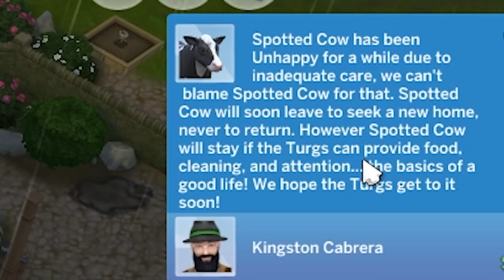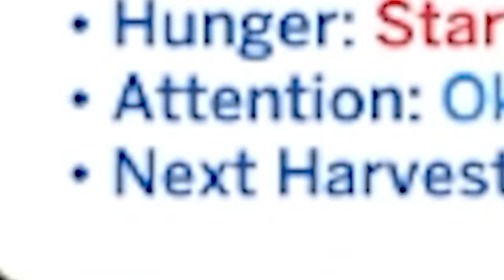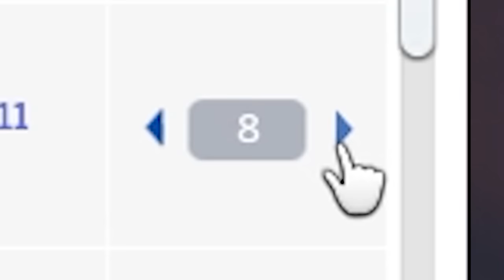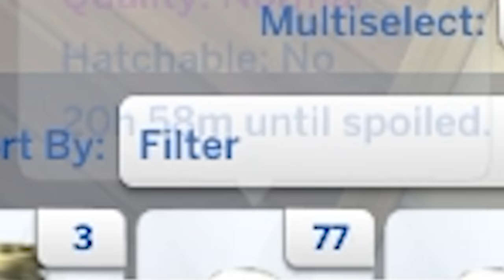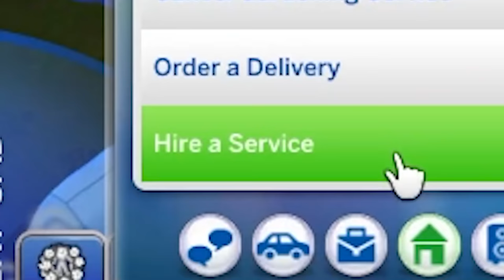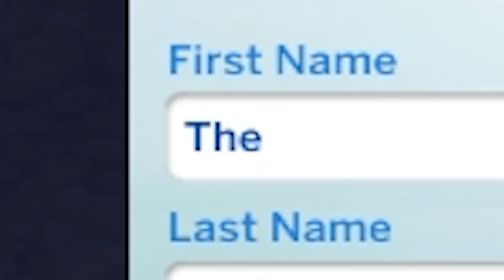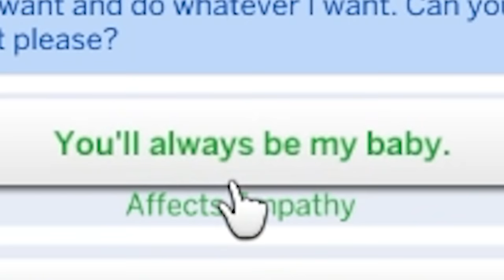I played the Sims 4 farming expansion in ways they didn't want me to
I played the Sims 4 farming expansion in ways they didn't want me to but I suppose that is to be expected at this point

Editors:
Kippesoep001
TropicalFreeze2
FluffyroxGames